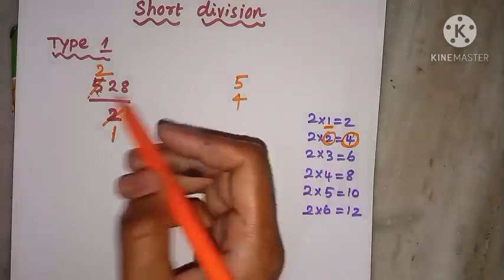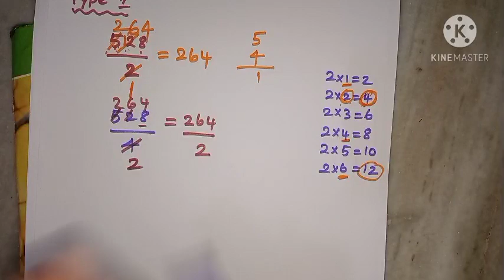basiscmaths Type 1|short division for beginners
how to do short division
cancanlation division
6 standard
5 standard